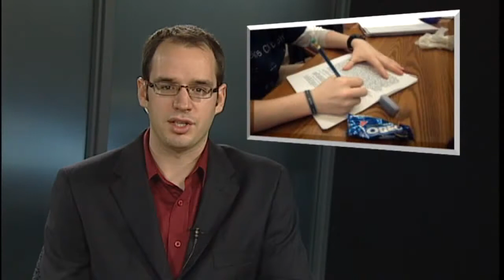Humber News, November 18 2010, Part 1